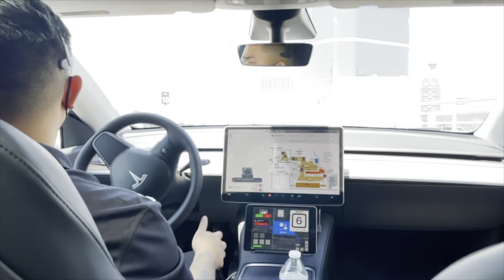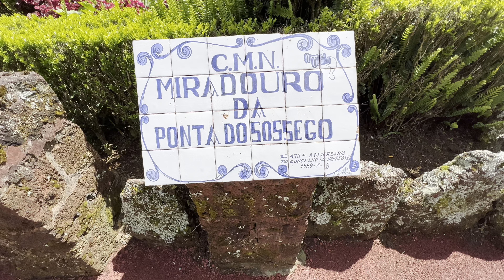Faial Da Terra e Nordeste! Galão e a Bonequinha da Vila Franca do Campo São Miguel Açores!!!